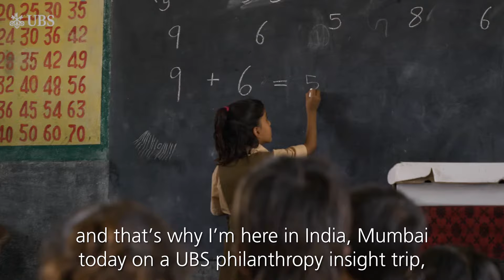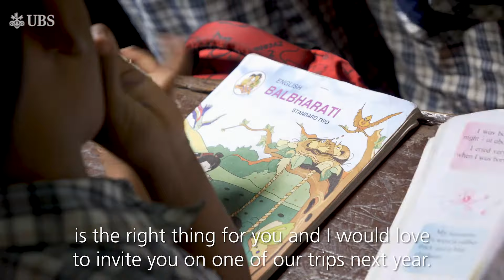Optimus Foundation in India- UBS Philanthropy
UBS Optimus India chapter offers philanthropists and UBS clients direct channel to ground-breaking development work in India and the world. India expansion comes as UBS Optimus Foundation further extends activities globally in climate, health, education, child protection and social finance.